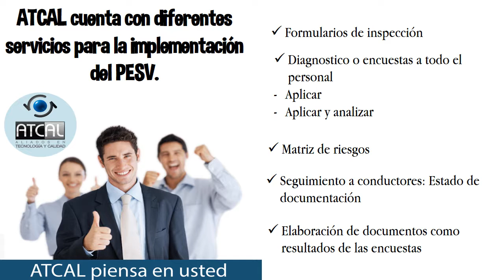PROCESO DE IMPLEMENTACION PESV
Implementa el PESV (Plan Estratégico de Seguridad Vial) en compañía de ATCAL, te asesoramos, te ayudamos a implementarlo y te ayudamos a mantener la implementación.

Nuevo curso
Aprende a documentar el PESV + Plantillas documentales (Actualización Normativa)